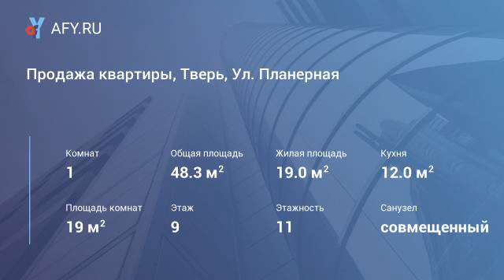Продажа квартиры, Тверь, Ул. Планерная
Квартира с ремонтом в ЖК Авиатор!

О квартире:

Общая площадь квартиры: 48, 26 кв. м.
Комната: 18,73 кв. м.
Кухня: 11,87 кв. м.
Лоджия: 5,20 кв. м. (вход из комнаты)
Совмещённый с/у: 4,61 кв. м.
Прихожая: 5,16 кв. м.
Коридор: 2,69 кв. м.
Высота потолков: 2,85 м.

О доме:

Каркас здания возведён из сборных железобетонных панелей с последующим утеплением и облицовкой наружной стороны по системе «вентилируемый фасад». Отопление и горячее водоснабжение от индивидуальной газовой котельной. Электроснабжение от новой отдельно стоящей трансформаторной подстанции. Установлено два скоростных лифта «otis» (грузовой и пассажирский).

--- Дом сдан!

--- Гражданская и военная ипотека!
--- Материнский капитал!

О расположении и жилом комплексе «Авиатор»:

Территория жилого комплекса будет иметь современные, удобные детские и спортивные площадки, дорожки для прогулок и занятий спортом, для владельцев личного транспорта будет организовано большое количество парковочных мест. Также на прилегающей территории к ЖК будут установлены скамейки, посажены деревья и кустарники.

В шаговой доступности находятся:

Торговые центры «Дюна», «А-Мега»; супермаркеты «Магнит», «Тверской купец», «Универсал»; торгово-офисный центр «Бест», магазин бытовой химии и косметики «Южный двор», мини-рынок, а также ледовый комплекс «Юность», детский развлекательный центр «Чикен Ленд», ресторан быстрого питания «Сковородка», аптеки и салоны красоты.

Детские сады №: 9, 68, 69, 145, 149, 153, 161.
Школы №: 7, 15, 21, 40, 50.

Маршрутное такси №: 3, 6, 9, 13, 19, 25, 55, 223.
Автобусы №: 30, 41, 123.
Тролейбусы №: 3, 4.

--- Огороженная территория!
--- Видеонаблюдение и пропускной режим! Информацию о проектной декларации вы можете получить по контактному телефону указанному в объявлении.